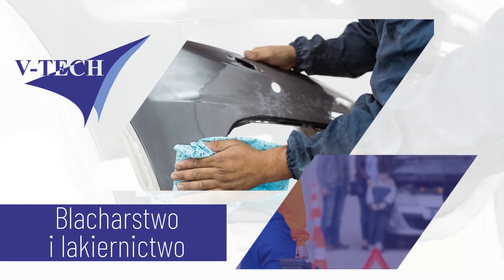Serwis Volvo Długołęka V-Tech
Prowadzimy serwis Volvo. Auta tej marki naprawiamy od lat, dlatego możemy zagwarantować, że nasze usługi są na najwyższym poziomie. Działamy kompleksowo zajmując się naprawami mechanicznymi, blacharskimi i lakierniczymi.

Ponadto przeprowadzamy przeglądy klimatyzacji, przeglądy olejowe i przeglądy okresowe. Zajmiemy się kontrolą grubości lakieru, naprawami elektronicznymi i ozonowaniem samochodu. Dodatkowo oferujemy kontrolę auta przed zakupem.